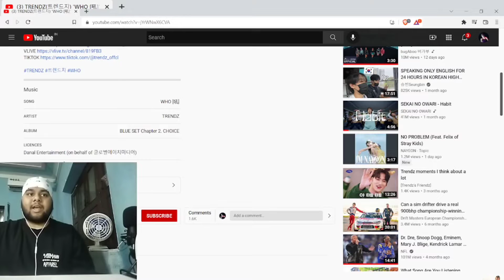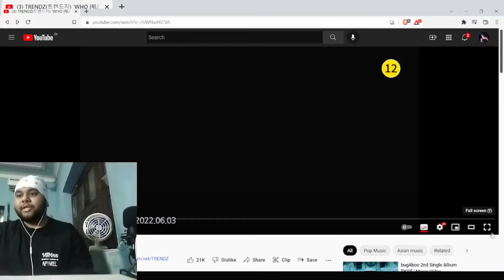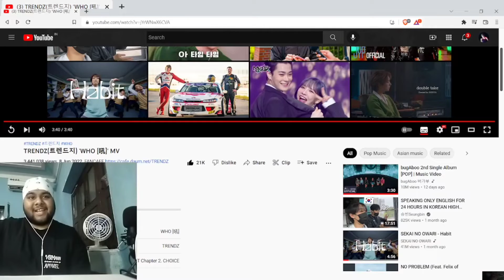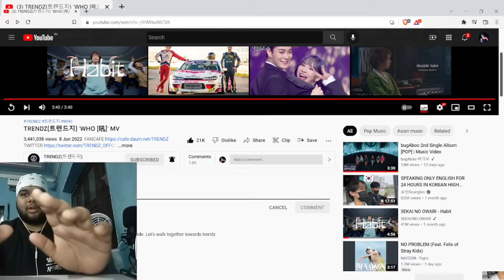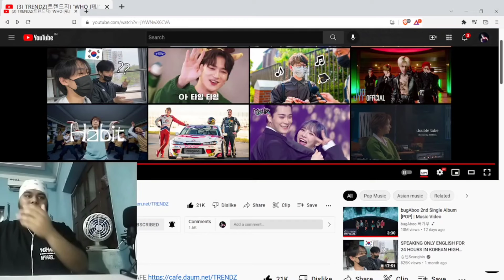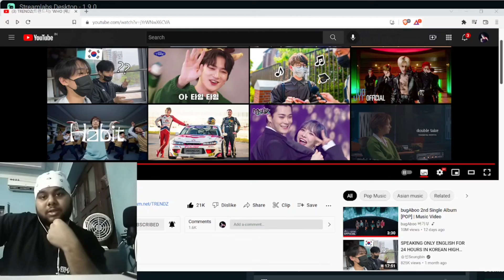(First Time Listening to TRENDZ) TRENDZ(트렌드지) 'WHO [吼]' MV | Indian Reacts to K-Pop (Eng Reaction)